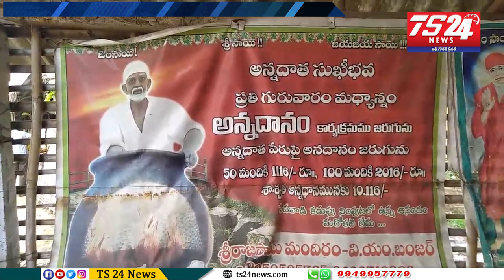V.M బంజర రాజ సాయి మందిరంలో ఘనంగా ఎమ్మెల్యే సండ్ర వెంకటవీరయ్య పుట్టినరోజు వేడుకలు.